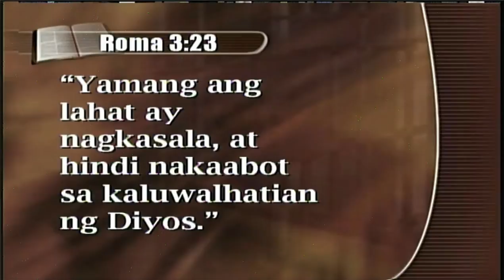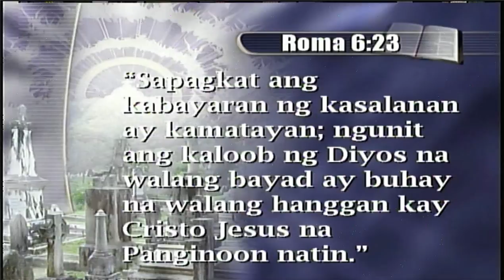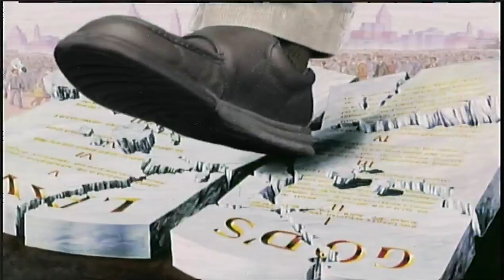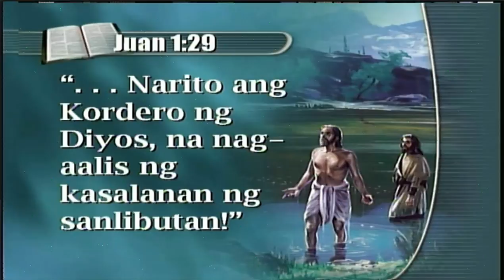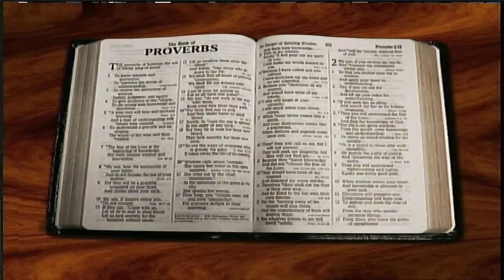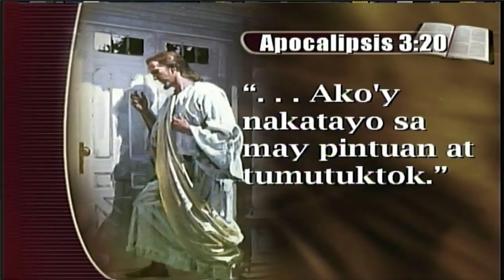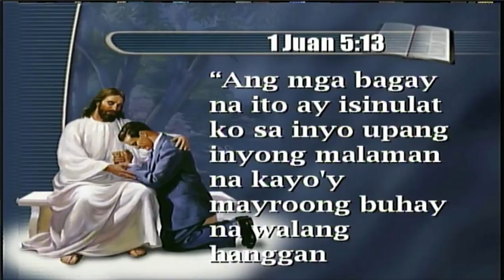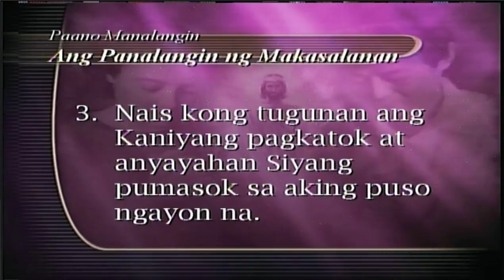08 Kaligtasan - Buhay Na Walang Hanggang - New Beginnings Tagalog Sermon - Winelfred Pasamba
how salvation works. new beginnings - tagalog.
can salvation be bought?
can salvation be worked for?
what happens when i accept Jesus into my life?
what is grace?
what are the effects of sin?
what is the solution to sin and death problem?
why does God care?
what are the steps to be saved?
what if i sin again?
does salvation include obedience?

thanks to ASI, CLC, for the new beginnings dvd. here's your copy